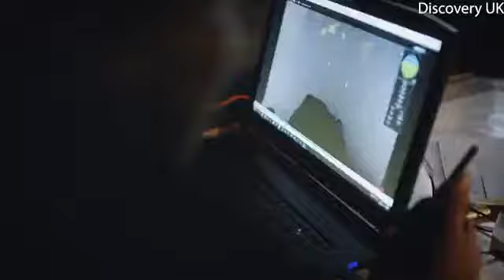new docuseries explores the sinking of the MS Estonia in 1994